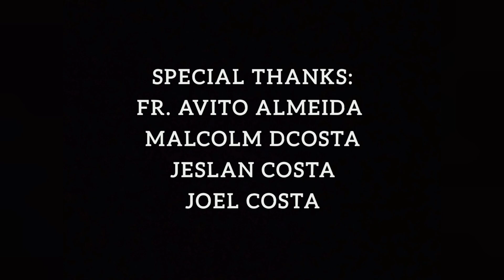Christmas Street Play | Mhojea Pattlean Ieiat | St. Anthony's Parish, Panchwadi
Christmas Street Play | Mhojea Pattlean Ieiat | St. Anthony's Parish, Panchwadi | Jivo Ghotto | Catechetical Association |

Written by:
Annie Godinho

CAST:
Neil Rodrigues
Anisha Costa
Jollinton Rodrigues
Ashlon Rodrigues
Anecia Fernandes
Vanisha Godhino
Reema Curriea
Fevola Dsouza
Cassendra Rodrigues
Velda Mascarenhas
Snewal Rodrigues
Jessifa Costa
Cresima Godinho
Denika D'costa
Jashwiny Da'Costa
Monica Mascarenhas
Roselda Fernandes

Videography & Editing
Joel Costa

Location:
St. Francis Xavier's Chapel Mapa Panchwadi

Special Thanks
Fr. Avito Almeida
Malcolm D'costa
Jeslan Costa
Joel Costa